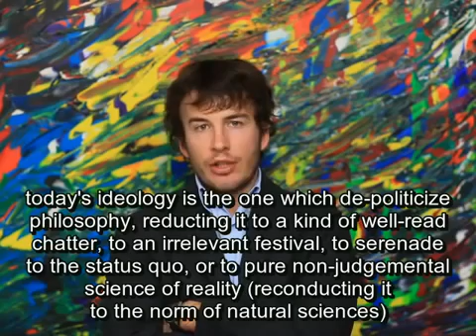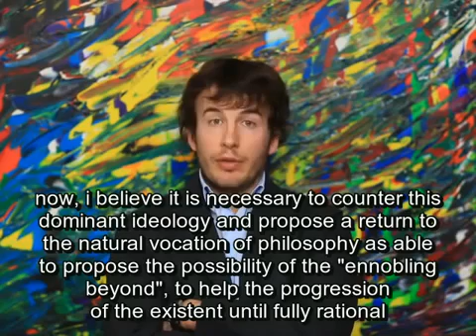DIEGO FUSARO: The Syndrome of Syracuse. The Relation between Philosophy and Politics